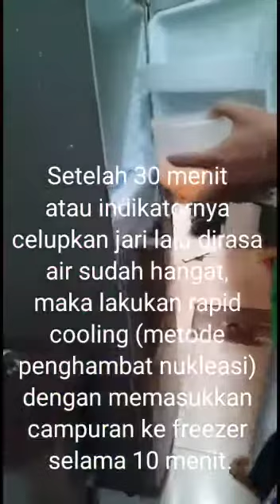Tutorial Sabun Cair Anti Beku! (Liquid Soap Making)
Sobat.. Di musim pandemi ini, pemerintah dan para ahli menyarankan untuk sering mencuci tangan untuk menjaga diri dari virus dan bakteri terutama virus penyebab "Covid-19".
IMHO, sabun mandi padat/batang yg berbasis Sodium memiliki ikatan yg lebih kuat dibanding sabun cair yang berbasis Potassium, sehingga ia cenderung beku walaupun sudah dicairkan. Lalu bagaimana caranya agar sabun padat/batang bisa diubah ke sabun cair?
Berikut langkah mudah dan murah membuat sabun mandi padat/batang menjadi sabun cair berdasarkan eksperimen saya yg telah saya ulang lebih dari 2x untuk membuktikan hasil yg sama.